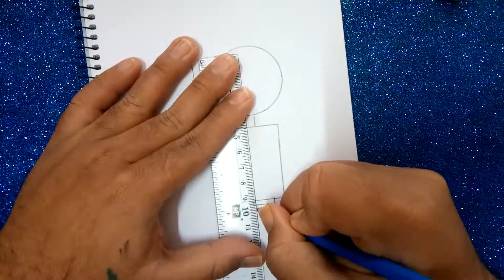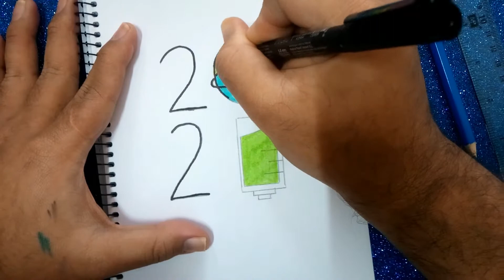HAPPY NEW YEAR WORLD #2021 LET´S MAKE THIS YEAR COVID CORONA FREE STAY SAFE